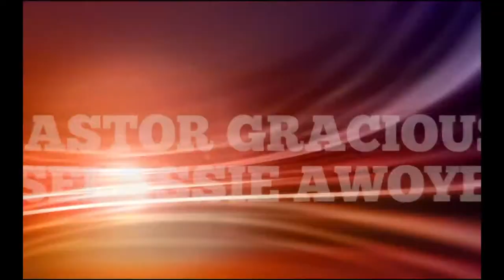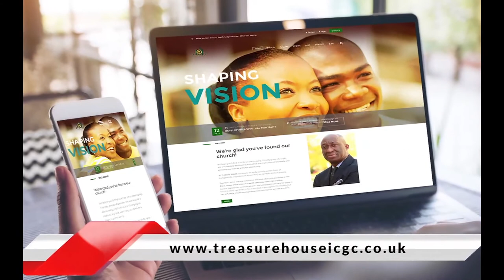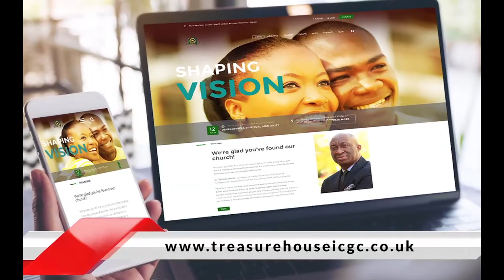Shake it off - Part 2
We experience unexpected challenges in life and we shouldn't let them cling to us. If we don't learn to shake them off they are going cling to us and poison us.